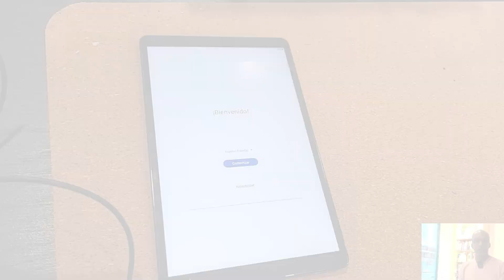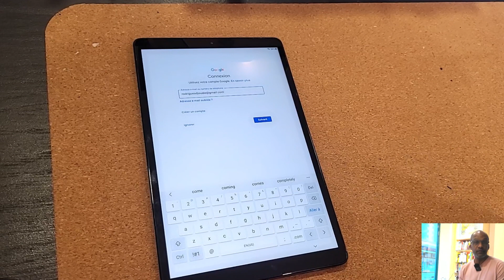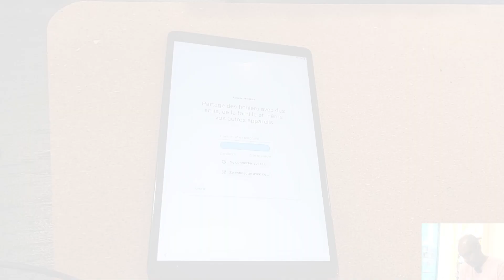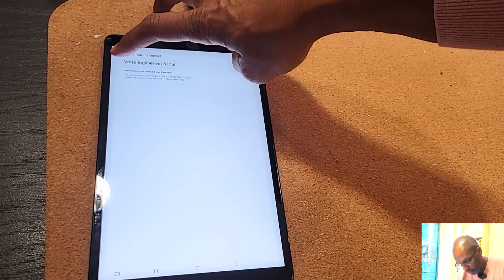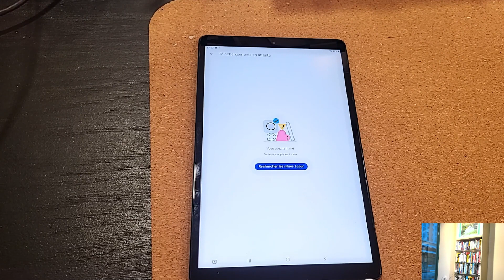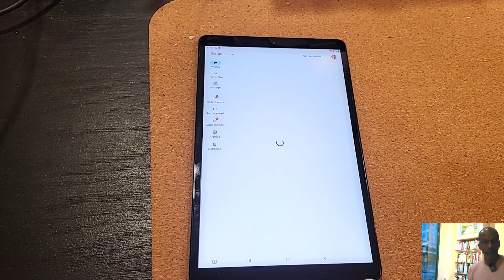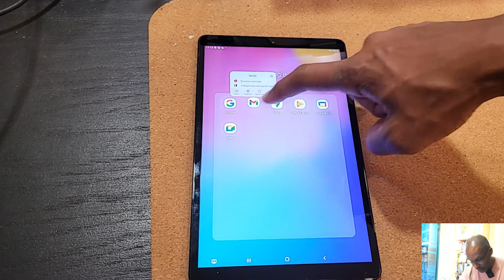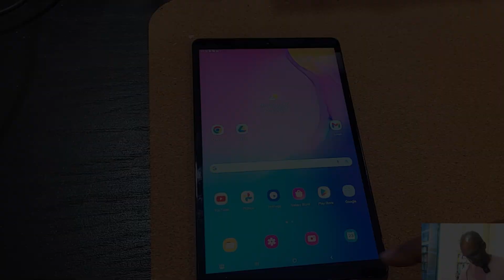Comment installer votre tablette Android Samsung ( Galaxy Tab A 10.1)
Vous venez d'acheter une nouvelle tablette Samsung Galaxy et elle est toujours dans sa boîte et là vous vous demander comment la mettre en service et la configurer comme il faut ? Connexion de votre compte google, activation de la sauvegarde automatique, configuration, installation des applications, mises à jour de la tablette, mises à jour des applications, connexion wifi, etc...

Cette vidéo complète est pour vous  !

Je vous explique toutes les étapes pas-à-pas :

0:00 Introduction
0:12 Présentation des différents étapes de l'installation
1:02 Allumer la tablette et la mettre en charge
1:37 Vous avez besoin du compte Google de votre téléphone
2:04 Choix langue - conditions d'utilisation
2:22  Connexion de la tablette en wifi
2:55 Copier ou pas les données de votre ancienne tablette
3:21 Connecter votre compte Google à la tablette
4:05 Cas de l'authentification à double facteur et pourquoi il vaut mieux que vous l'activiez
4:52 Poursuivre la configuration: sauvegarde tablette - définition d'un mot de passe- application Samsung
5:52 Associer la tablette à votre compte Samsung  quels avantages ?
6:34 Finalisation configuration
7:06 Modifier la luminosité et prolonger le délai de mise en veille de l'écran
7:49 Faire la mise à jour du logiciel ANDROID de la tablette
8:30 Mises à jour des applications installés dans la tablette
10:46 Configurer la sauvegarde automatique des photos et la liaison avec celle de notre téléphone
12:16 Paramétrer et exécuter la sauvegarde de la tablette  : Applications, Photos, vidéos, contacts, Agenda.
13:51 Comment gérer les raccourcis et les dossiers d'applications sur sa tablette
15:00 Comment télécharger de nouvelles applications dans sa tablette
15:45 Mettre en service son mail Gmail
16:11 Mise en service de google chrome pour internet avec synchronisation des favoris
16:42 Conclusion